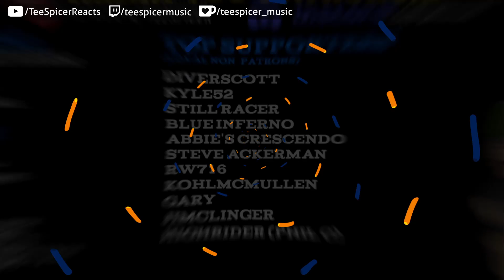Billie Eilish - BIRDS OF A FEATHER (Official Music Video) - Reaction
FOLLOW THE ARTIST: @BillieEilish

► SEE MONTHLY SCHEDULE ON DISCORD & YT COMMUNITY PAGE
Become a FREE Member or a Channel Supporter
Benefits begin from $1
***Blocked Videos (visible to ALL members)
***Guaranteed Reaction Request Fulfillments
***Prioritized Livestream Requests
***Early uncut reactions & much more...

Many thanks to my patrons for their continued support:
Reggie, Sean Bressie, Les Gray, James Thiel, Carl D, Ann Siela,
Ron R, Tom Karasch, Andy Schnell, FullTexanEffect, KFH, Don63, Joe Spiegel, Rick S, Aaron T Rokz, Nicelynn, Bruce J, Professor G, Nas Khan, Phil P, EdinTexas, Mike Shaw, Cathy McKee, Clara & Roger W!

My forever appreciation to my Moderators:
Phil C (Discord MOD), Tex, Krash, Andy, SeanB, rw712 & Clara

Socials: FB / IG / Twitter @teespicermusic